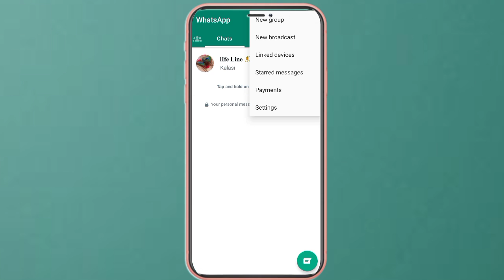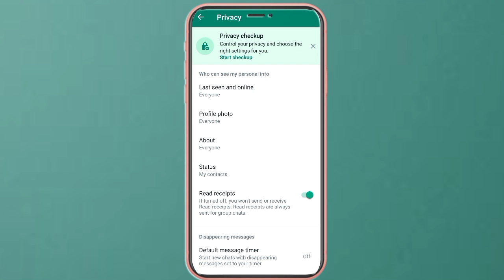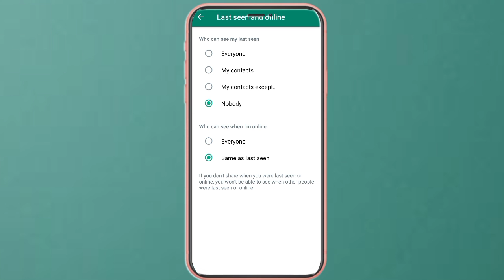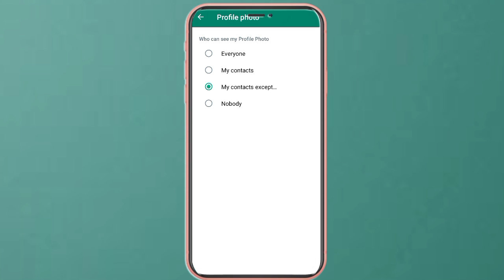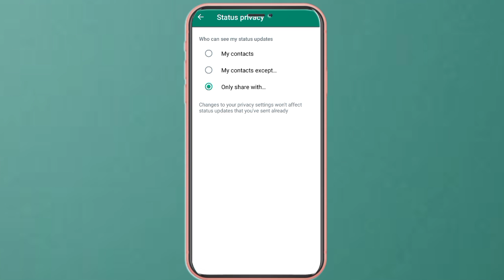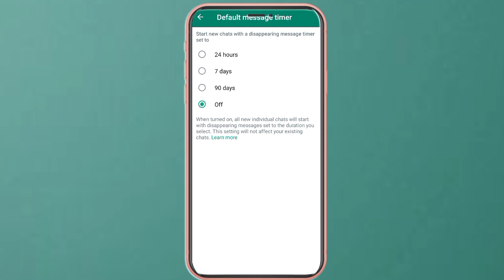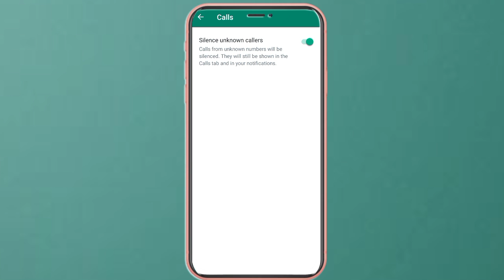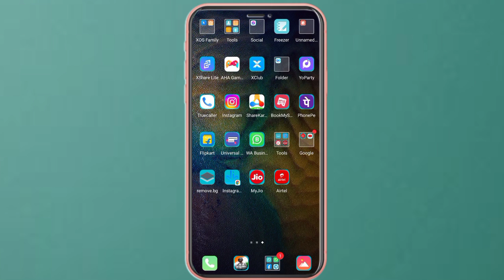WhatsApp all privacy settings || Silence unknown callers || WhatsApp new update (2023)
Keywords 👇
whatsapp all settings 2023
whatsapp setting
whatsapp privacy settings
whatsapp ki privacy settings kaise kare
whatsapp new privacy setting
whatsapp ki privacy settings
whatsapp privacy kaise lagaye
whatsapp privacy kya hota hai
whatsapp all settings
whatsapp all privacy settings
whatsapp chat setting
whatsapp important features
Silence unknown callers kay hu
Silence unknown callers new update
Silence unknown callers kyse use Kare